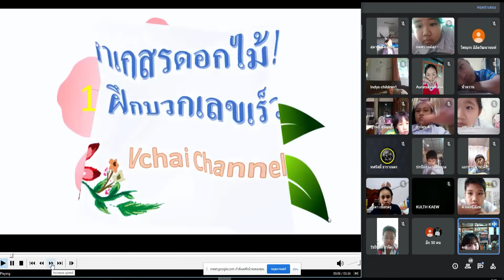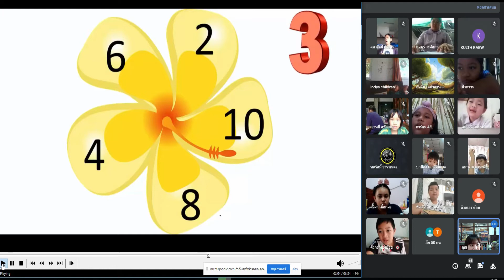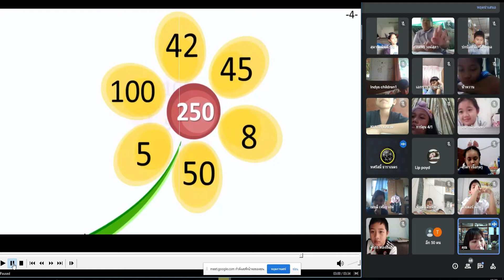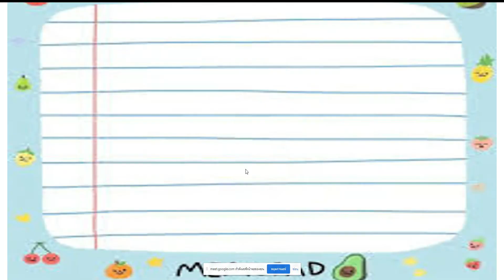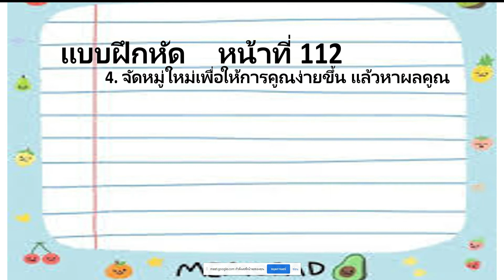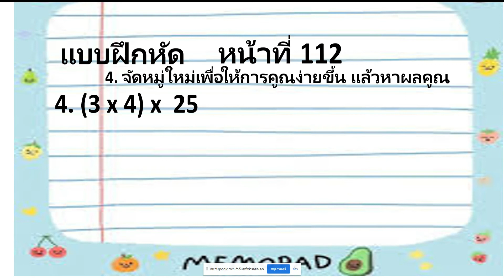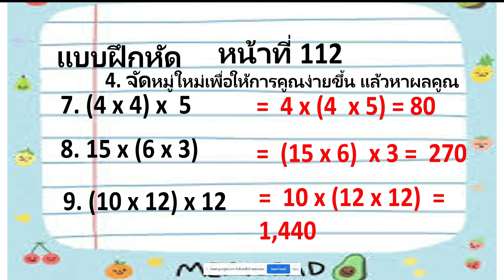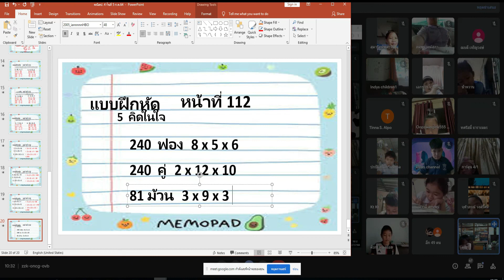☂️ 12-7-64 คณิตศาสตร์ Google Meet : Learn @Home Project l การเรียนการสอนชั้นประถมศึกษาปีที่ 4